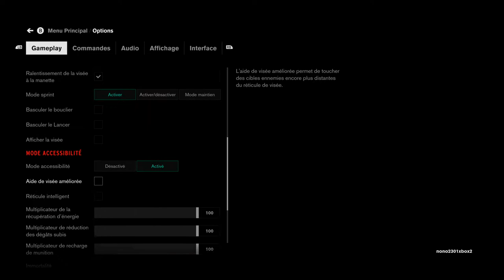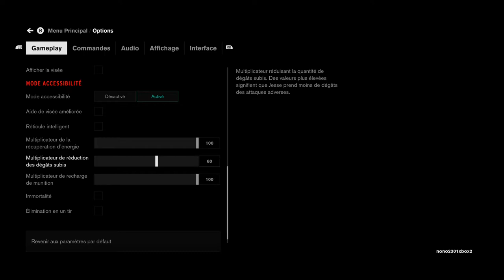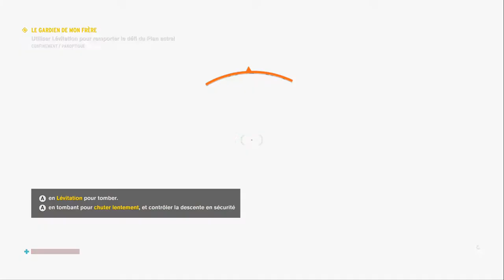CONTROL | Il est fou ! #8